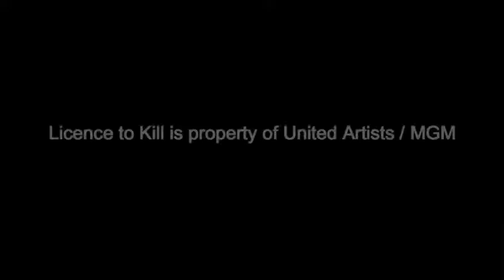Licence To Kill in 5 (ish) seconds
Licence to Kill is property of United Artists / MGM
Note: Its 5 (ish) seconds because I'm sick and tired of getting comments over and over stating  "its not really 5 seconds."